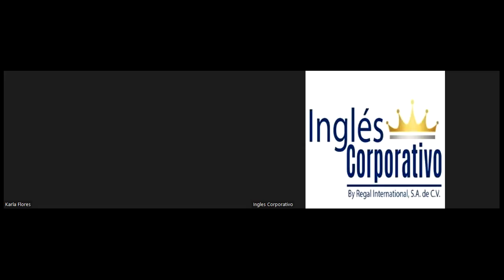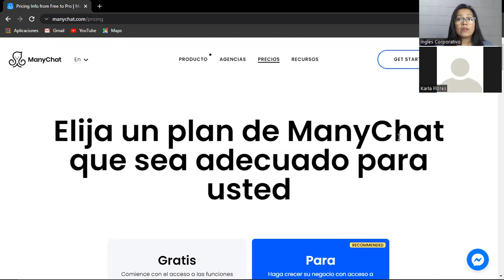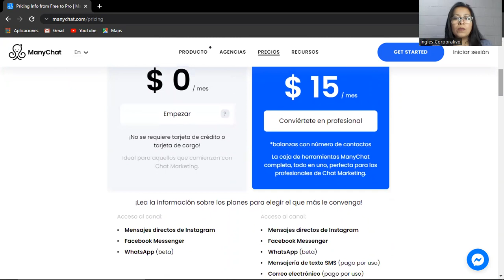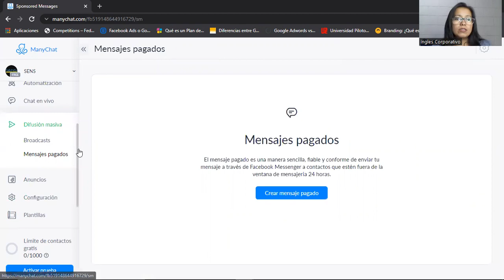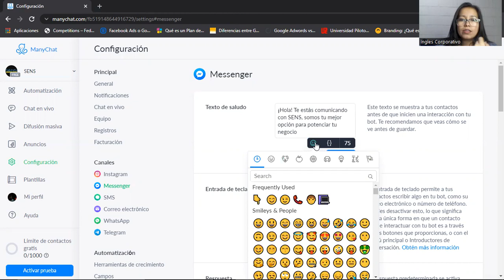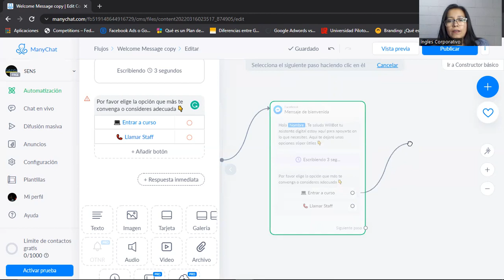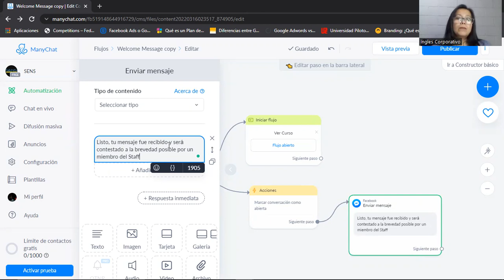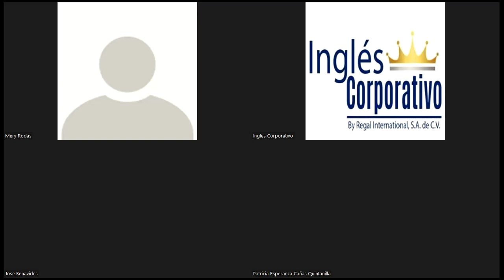Ingles Corporativo- INBOUND MARKETING - CLASE 12